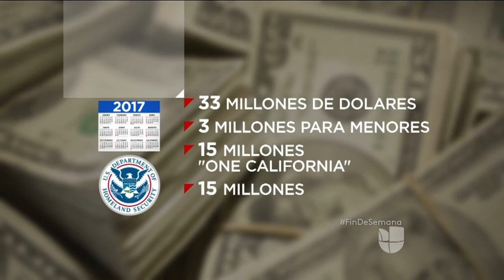California protegerá a los indocumentados dándoles la oportunidad de presentarse en corte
California reafirma su compromiso con la comunidad inmigrante al incrementar el presupuesto estatal, para ampliar sus servicios de ayuda legal para personas en proceso de deportación. El gobernador Jerry Brown aumentó el presupuesto multimillonario, destinado a financiar los servicios legales de representación. Esta decisión representa un gran alivio para los más de 2 millones de indocumentados que se calcula hay en ese estado.